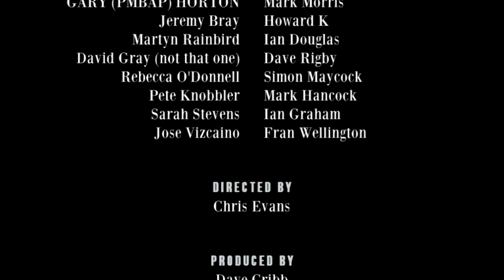Richard Herring's Leicester Square Theatre Podcast - with Diane Morgan #83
A Bad Dream

Richard discusses some zombie based movie ideas he has had, before introducing the dry-witted and incredulous Diane Morgan who isn’t quite sure what she’s let herself in for.

And it’s a surreal, dream-like and occasionally mildly awkward chat about working with Ken Campbell, Richard’s failure to see one of Diane’s first performances, Bruce Willis on the One Show, Richard’s ever spiralling shoplifting problem, the slight let down of earliest memories (and what is the latest earliest memory that anyone has ever had?) and the importance of making it clear that you’re not dating Joe Wilkinson. Find out who Diane would kill if she had one bullet and no repercussions and what she thinks might be in a medieval pie.

If you want to know if Diane has ever seen a ghost then become a monthly donator for prizes, access to a secret channel of extras and more. Come and see Richard on tour